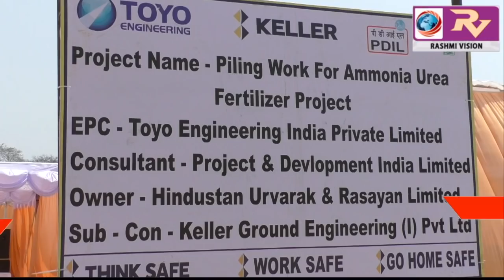तीन दशकों से बंद पड़े गोरखपुर फर्टिलाइजर में वापस आई जान, लेबलिंग का काम हुआ पूरा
तीन दशकों से बंद पड़े गोरखपुर फर्टिलाइजर में वापस आई जान, लेबलिंग का काम हुआ पूरा, अब होगा सिर्फ और सिर्फ निर्माण